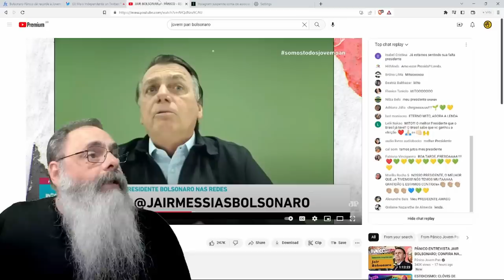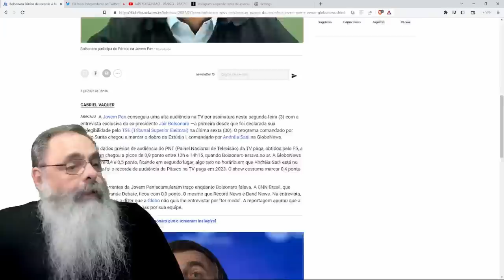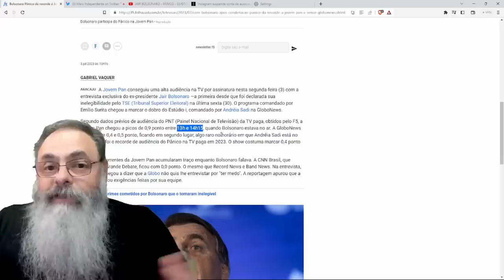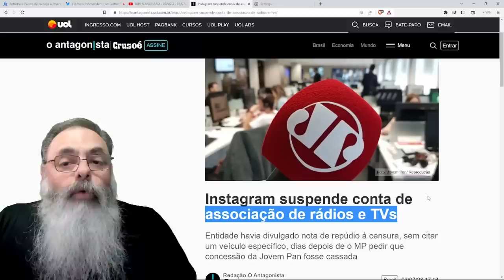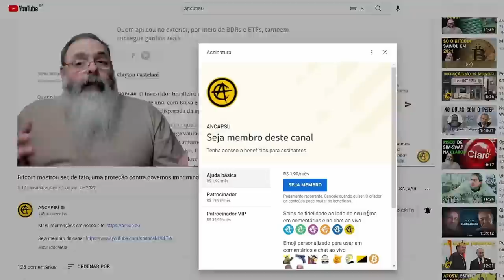BOLSONARO vai a JOVEM PAN e arrasta MULTIDÃO em ENTREVISTA AO VIVO no PÂNICO sepultando GLOBO NEWS